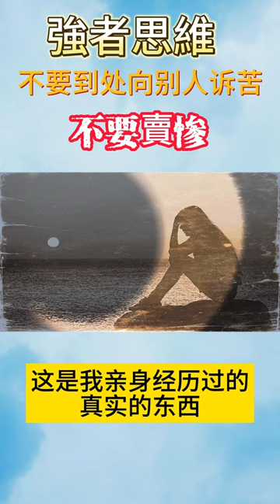強者思維 不要到处向别人诉苦 不要賣惨 你的苦難在別人眼裡可能只是個笑話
不要向任何人訴苦，你的苦難在別人眼裡可能只是個笑話

近日楊冪有句話很火：“你憑什麼要別人了解你的辛苦，你往外看看，這世界上誰不辛苦？又有哪個人活著是容易的呢？”是啊，人這一生會遇到無數的人，無數的事，很多時候，這些人都幫不了你解決眼前的難題，只能你獨自去面對。
很喜歡向自己身邊的人傾訴自己的痛苦，尤其是一些內心脆弱的女人，她們需要有傾訴的對象，需要在出現問題時向他們宣洩才能讓自己心理好受一些。但是你逢人訴苦，就能改變問題嗎？這個世界上，別人很難做到感同身受，完全理解你的所作所為。你的問題也不僅僅是說出來就能緩解的，問題還得你自己去解決，只有你自己堅強起來，強大起來，才不會畏懼人間的風風雨雨。

沒人喜歡逢人就訴苦的人，你天天把自己搞得苦大仇深似的，只會讓別人厭煩，讓別人想遠離你。你就算把自己所有的苦都訴說說出來，別人也未必會真正的同情你，理解你，很可能轉過身來就笑話你沒有出息。

02

不要高估你和任何人的關係，成年人的交往沒有那麼簡單，大多數關係其實都是建立在利益的基礎上的。成年人的世界沒有容易二字，很多人自己都自顧不暇了，更沒有理由去幫你排憂解難了。人，越是在低谷，越不要去輕易的打擾別人。

你的那些悲歡離合，在你眼裡可能是天大的事情，在別人的眼裡，可能只不過是一個比較精彩的故事而已。你如果經常講的話，大部分人聽時間長了就厭煩了，有些別有用心的人還會拿著你的這些傷心事，當成笑話到處講給別人聽，到時候你會更難受，處境會更加尷尬。

人與人之間要有距離感，不要什麼秘密都跟別人說。而且人越是在痛苦的時候，越是要克制住自己的情緒，管住自己的嘴。因為人在情緒失控的時候是最容易別人利用，被別人套話的，別人可能拿著你的這些秘密去要挾你，傷害你。

這個社會上雪中送炭的人少，傷口上撒鹽的朋友可不在少數。你把自己身上的傷口傻乎乎的撕給別人看，別人可能拍上照，繼續給別人看。世間辛酸，你自己默默忍過去也就過去了。

03

佛說：“眾生皆苦，唯有自渡。”人生不如意十之八九，不要指望著別人帶你脫離苦海，你要想真正擺脫困境，只能靠自己。這個世界上自己的事情只能自己扛，沒有人能夠替你去走你該走的路，也沒有人能夠替你承擔你應該嚐的苦。

生活就是問題疊著問題，苦難疊著苦難，你的任務就是去迎接又一個你能承受或者不能承受的困難。不斷的在困難中打磨自己，淬煉自己，不論是在肉體上，還是在心理上，都要讓自己變得越來越強大，這樣你才能夠坦然的去接受命運給你的一切，讓其化作你前進的動力。

其實生活有時候遠遠沒有想像的那麼難，只不過是你太脆弱了，生活也是欺軟怕硬的，只要你和它直面頂上去，不要屈服，它早晚都會給你讓步。真正熱愛生活的人從來不會抱怨生活，他們只會直面生活，以一種樂觀的心態去度過每一天。

很多時候，在你不知道該怎麼辦的時候，咬著牙死撐著就行了。有些苦，熬過去了，也就沒什麼了。

04

電影《霸王別姬》中有句話：“人，得自己成全自己。”生活永遠沒有盡頭，苦難也永遠沒有盡頭，你更沒有後路，在命運的碾壓下，你只能選擇堅強而倔強的活著，不斷的努力。

每一次磨難，都是成長！每一次低谷，都是重生！